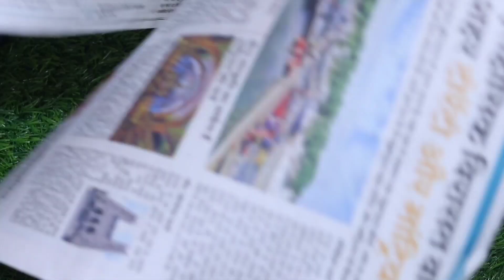5 बहुत काम के किचन टिप्स Kitchen Tips and Tricks/Useful Kitchen Tips /Cooking Tips/ kitchen Hacks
5 बहुत काम के किचन टिप्स / Kitchen Tips and Tricks/Useful Kitchen Tips /Cooking Tips/ Beginner's Hacks

Description